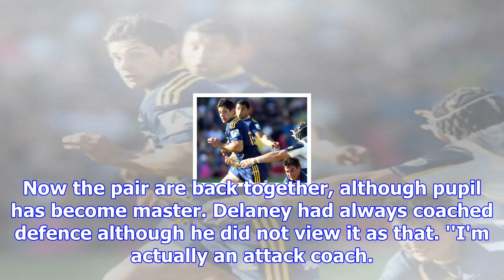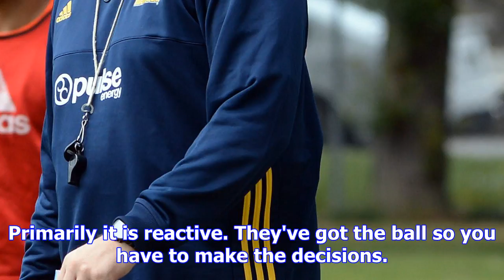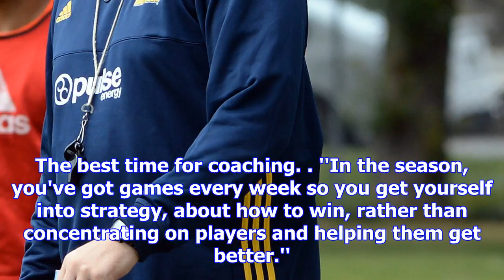New coach finding feet at highlanders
Glenn Delaney is a well-travelled man. His latest port of call is Dunedin as the new Highlanders def...